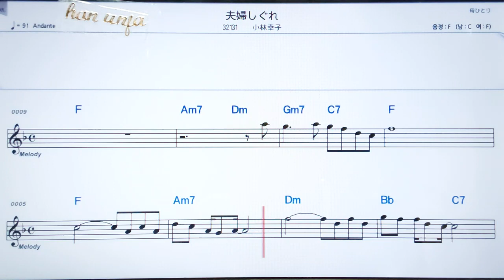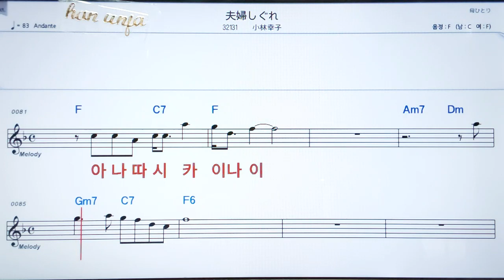💖메오또시구레/코바야시사치코 ✌カラオケ.日本の曲( 한글 발음)악보, 코드 ,Karaoke*카라오케 반주